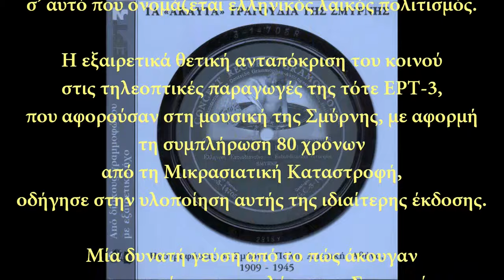Τέτος Δημητριάδης - Αραμπάς Περνά | Tetos Dimitriadis - Arampas Perna (Official Audio Video)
Τέτος Δημητριάδης - Αραμπάς Περνά (Αμερική 1927)
Παραδοσιακό
Video Editing: Ελίνα Μπουκουβάλα
Από το άλμπουμ 'Τα "Άκαυτα" Τραγούδια Της Σμύρνης'
Ηχογραφήσεις σε Σμύρνη, Πόλη, Αμερική, Αθήνα 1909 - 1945

Official Audio Video of ‘Arampas Perna’
Performed by Tetos Dimitriadis
Traditional song from Smyrna
From the album 'Traditional Songs From Smyrna'
Recordings In Smyrna, Instanbul, America, Athens 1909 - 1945

ΣΤΙΧΟΙ
Αραμπάς περνά, σκόνη γίνεται
σήκωσ’ το φουστανάκι σου
να μη σκονίζεται.

Αραμπάς περνά, αραμπατζής λωλός,
στη μπάντα κοριτσάκια
να μη σας πάρει ομπρός.

Αραμπάς περνά με τα φρόκαλα
εβγάτε Φασουλιώτισσες
με τα τσόκαρα.

Δε σου το `πα μια μες στο Χασαπά
δε σου το `πα δυο μες στο Κορδελιό
δε σου το’ πα τρεις να μην παντρευτείς.